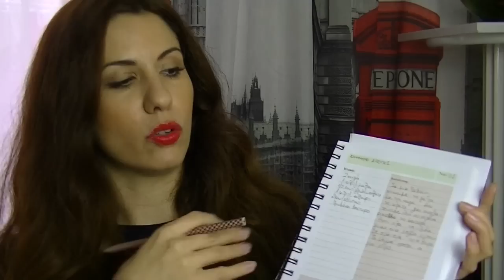Αγαπημένα Φεβρουαρίου | Mama Stalker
Αγαπημένα Φεβρουαρίου για σήμερα!
Σας ευχαριστώ τόοοοοοσο πολύ όπως πάντα που με παρακολουθείτε!
Θα τα πούμε στα σχόλια!
Φιλιά!